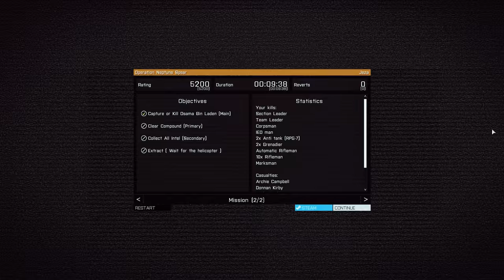Operation Neptune Spear Bin Laden Compound Raid ArmA 3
By Whiplash